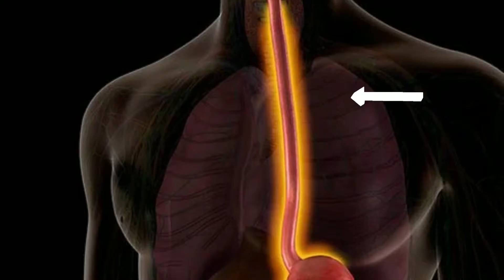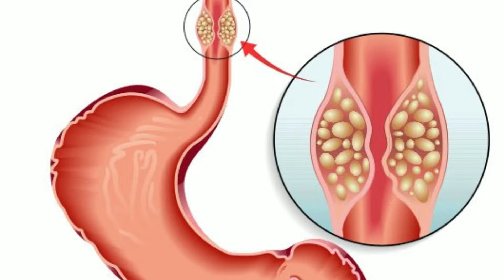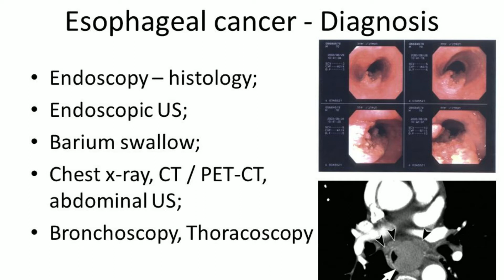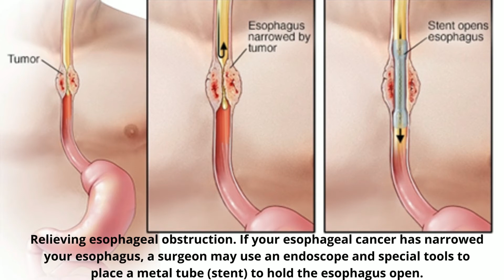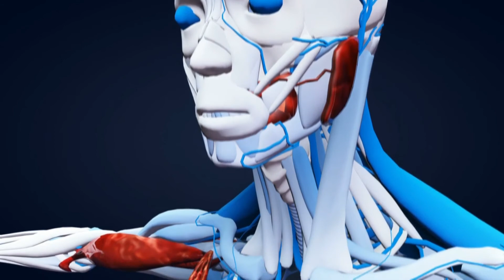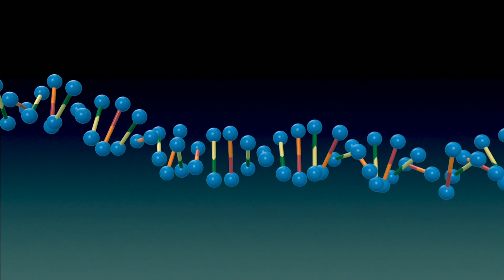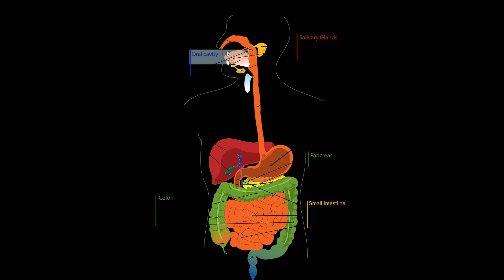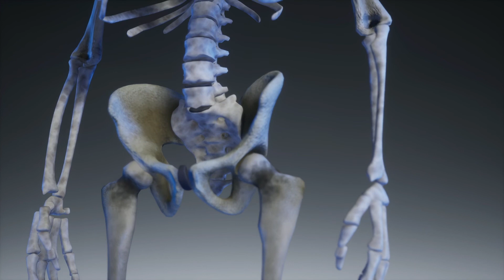ESOPHAGEAL CANCER Warning Signs, Symptoms, Causes, Prevention, Diagnosis, Treatment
ESOPHAGEAL CANCER Warning Signs,  Symptoms,  Causes,  Prevention, Diagnosis, Treatment and risk factors.  In this video you learning more and about ESOPHAGEAL Cancer.

Esophagus Cancer
Overview
Esophageal cancer is cancer that occurs in
the esophagus — a long, hollow tube that
runs from your throat to your stomach.
Your esophagus helps move the food you
swallow from the back of your throat to
your stomach to be digested.
Esophageal cancer usually begins in the
cells that line the inside of the esophagus.
Esophageal cancer can occur anywhere
along the esophagus. More men than
women get esophageal cancer.
Esophageal cancer is the sixth most common cause of cancer deaths worldwide. Incidence rates
vary within different geographic
locations. In some regions, higher rates
of esophageal cancer may be attributed
to tobacco and alcohol use or particular
nutritional habits and obesity.
Warning Signs and Symptoms
Signs and symptoms of esophageal
cancer include:
• Difficulty swallowing (dysphagia)
• Weight loss without trying
• Chest pain, pressure or burning
• Worsening indigestion or heartburn
• Coughing or hoarseness
Early esophageal cancer typically causes no signs or symptoms.
Make an appointment with your doctor if you have any persistent signs and symptoms that worry
If you've been diagnosed with Barrett's esophagus, a precancerous condition caused by chronic
acid reflux, your risk of esophageal cancer is higher. Ask your doctor what signs and symptoms
to watch for that may signal that your condition is worsening.
Screening for esophageal cancer may be an option for people with Barrett's esophagus. If you
have Barrett's esophagus, discuss the pros and cons of screening with your doctor.
Causes
It's not exactly clear what causes esophageal cancer.
Esophageal cancer occurs when cells in the esophagus develop changes (mutations) in their
DNA. The changes make cells grow and divide out of control. The accumulating abnormal cells
form a tumor in the esophagus that can grow to invade nearby structures and spread to other

This YOUTUBE CHANNEL does not provide medical advice, this is only a General Information.

This information presented in this video is NOT TO BE USED as an ALTERNATIVE TO A HEALTHCARE PROVIDER PROFESSIONAL are able to determine the request for medical ASSISTANCE  to be given to any PATIENT.

ATT.